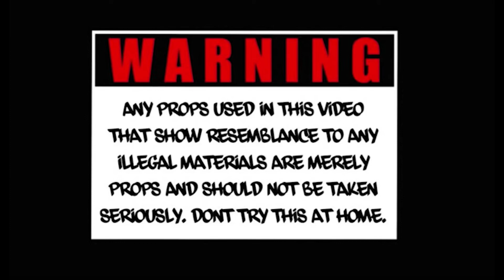Git Jah - Law & order (Official Video)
Shot by @shotbygg

Tampa Fl

Trapthemixtape on the way to all platform for screaming